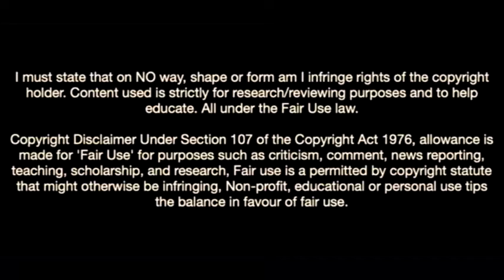This Is Why Celtic Signed Matt O'Riley